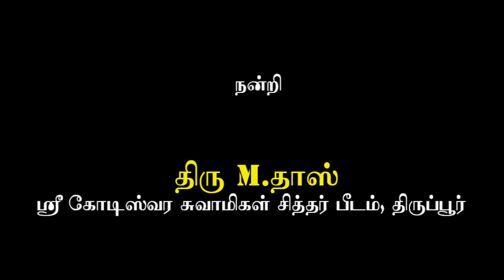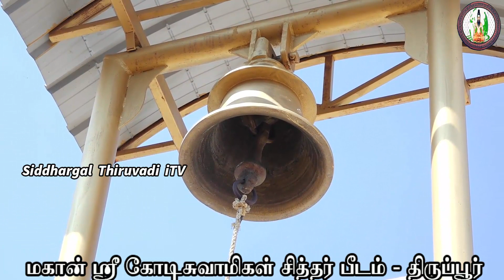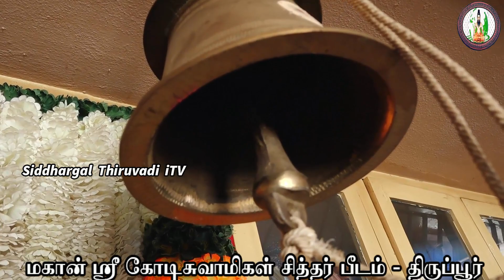Siddhargal Thiruvadi | Epi. 0593 | Kodi Swamigal | Ponmudisamy | Kodi Thatha Puravipalayam | Part-87